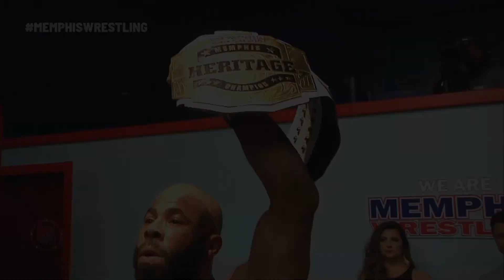Mike Anthony (c) vs Tony Nese vs Will Allday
MAIN EVENT  |  TRIPLE THREAT FOR MEMPHIS HERITAGE TITLE

This match came about last week at the desk.  Tony Nese wants THE BEST Memphis Wrestling has to offer.  However, Will Allday is the #1 contender.  Mike Anthony is stepping up to face BOTH MEN at the SAME TIME.  Sudden victory in this contest.

10.30.22  |  FREE Memphis Wrestling at Dave & Buster's in Memphis - 2PM
TICKETS  |  FREE!

11.3.22  |  New Albany, MS - Pro Wrestling Fundraiser for Ingomar Baseball

11.13.22  |  LIVE TV Taping - Memphis Wrestling
TICKETS  |  Coming soon!